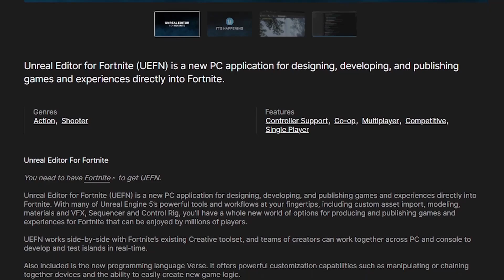Why Apex Will Turn Into Roblox